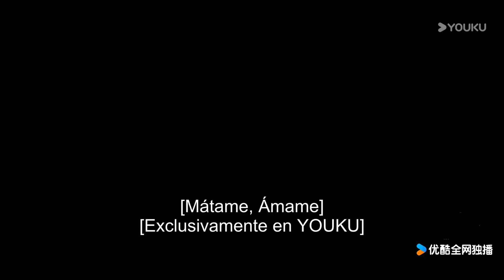【Avance EP11】Mátame, Ámame | Me quedaré con esto bella | YOUKU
Sinopsis:
El príncipe del Imperio Yan, Murong Jinghe, lidera al ejército Weibei para recuperar los territorios perdidos de Qingzhou. Tras la victoria, cuando entra en la ciudad, un gran incendio estalla de repente. Se rumorea en la ciudad que Murong Jinghe, general de Weibei, guardaba rencor contra los habitantes de Qingzhou por haber traicionado al Imperio, y que, tras entrar en la ciudad, había dado la orden de provocar un incendio y masacrar a sus ciudadanos. Como resultado, pasa de ser un general respetado a convertirse en un general verdugo odiado por todos. Meilin, una muchacha de Qingzhou que había perdido a su familia en el incendio, jura vengarse del culpable de la masacre. Meilin ingresa en una organización clandestina llamada Depósito Secreto, donde toma el veneno de Momai para convertirse en una “asesina envenenada”, y tras años de duro entrenamiento, recibe su primera misión: matar a su enemigo mortal, el príncipe del Imperio Yan, Murong Jinghe, a quien tanto deseaba eliminar. Así, bajo las órdenes del Depósito Secreto, Meilin se convierte en una de las cien bellas mujeres de Xiyan enviadas a Imperio Yan por una alianza matrimonial, buscando la oportunidad de asesinar a Murong Jinghe. Sin embargo, lo que Meilin desconoce es que el cerebro tras el plan para asesinar al príncipe no es otro que el mismo Murong Jinghe

Protagonistas: Liu Xueyi / Wu Jinyan / Bi Wenjun / Zhao Xiaotang / Chen Chuhe / Huang Riying / Shao Weitong / Jiang Kai / Xu Hao